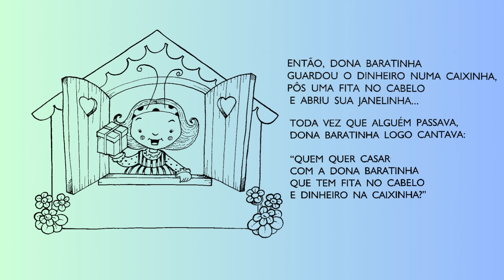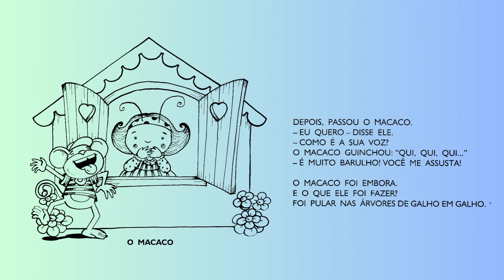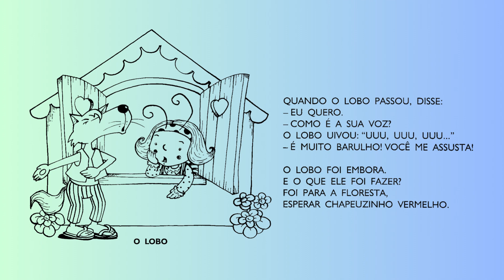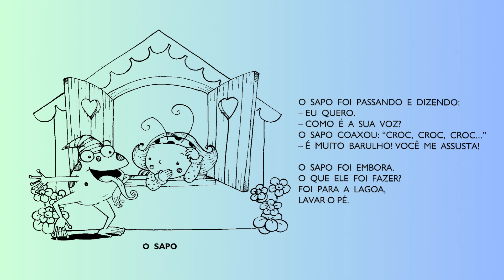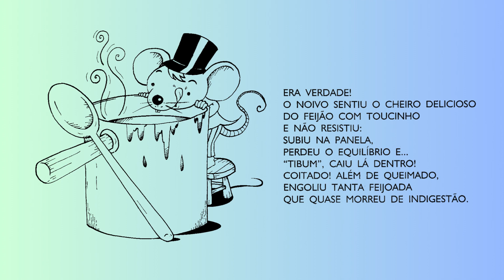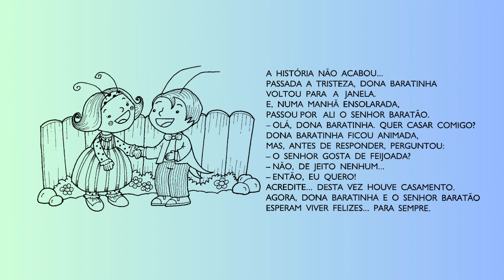O CASAMENTO DA DONA BARATINHA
DONA BARATINHA QUE TEM FITA NO CABELO E DINHEIRO NA CAIXINHA ESTÁ PROCURANDO UM MARIDO, SERÁ QUE ELA VAI ENCONTRAR. ASSISTA A HISTÓRIA ATÉ OFINAL E DESCUBRA.